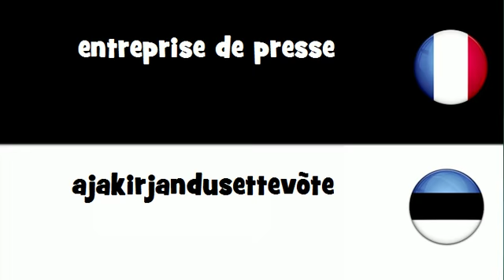Traduction en 20 langues # entreprise de presse